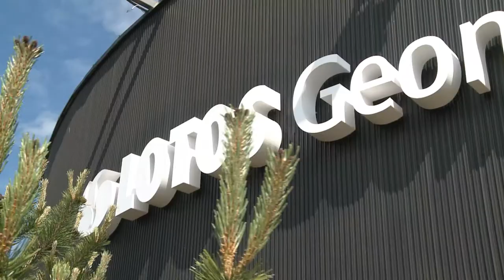Poznaj spółkę LOTOS Geonafta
Głównym przedmiotem działalności AB LOTOS Geonafta jest poszukiwanie i wydobycie ropy naftowej. Spółka zajmuje w tej dziedzinie czołową pozycję na Litwie. Jej właścicielem jest spółka LOTOS Petrobaltic S.A., która stanowi fundament segmentu poszukiwań i wydobycia węglowodorów w Grupie Kapitałowej LOTOS. Zapraszamy do obejrzenia krótkiej relacji na temat działalności spółki.